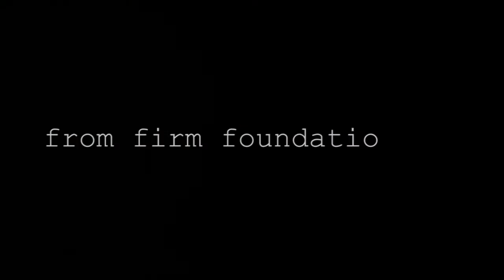RISEAsOne Summer Series thrills in Vancouver and Calgary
The RISEAsOne Summer Series has thrilled Vancouver and Calgary as Canada heads into its final test of the summer against Italy in Toronto.